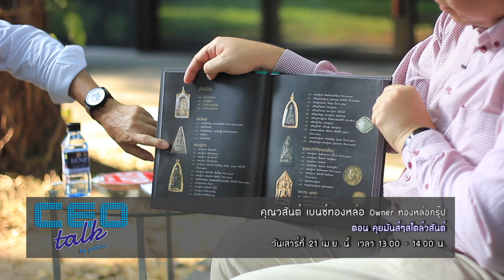CEOTALK ตัวอย่างรายการวันเสาร์ที่ 21 เม.ย.61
ตอน คุยมันส์ๆสไตล์วสันต์

คุณวสันต์ เบนซ์ทองหล่อ
Owner ทองหล่อกรุ๊ป